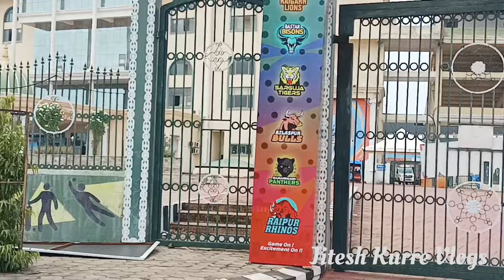पहली बार रायपुर के क्रिकेट स्टेडियम मे मैच देखने गया /शहीद वीर नारायण सिंह इंटरनेशनल स्टेडियम